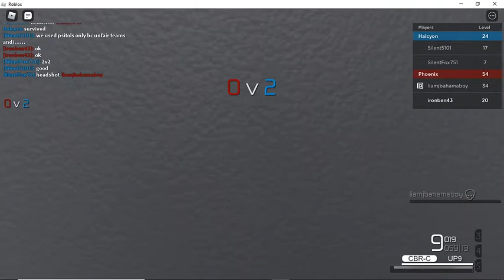double head shot entry point (roblox) gameplay